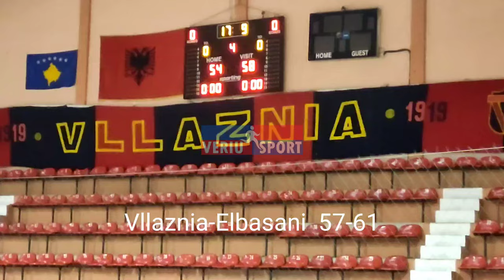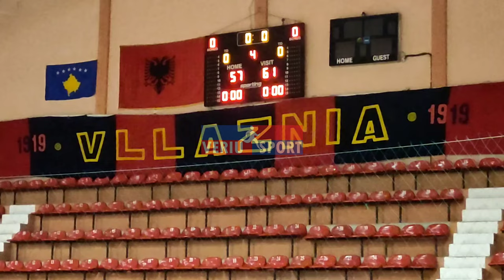Basketboll Femra, Vllaznia-Elbasani, 57-61, Java e 17 e Superligës